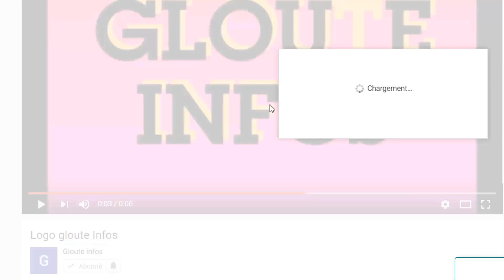Laurent Gbagbo menace ouattara Après sont retour a Abidjan!Assimi Goïta reçoit Emma Macron!